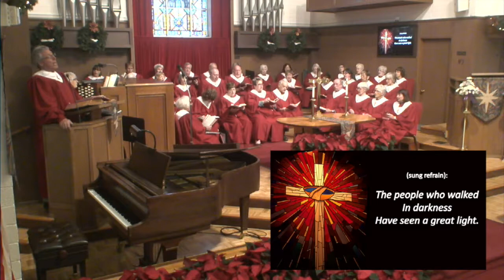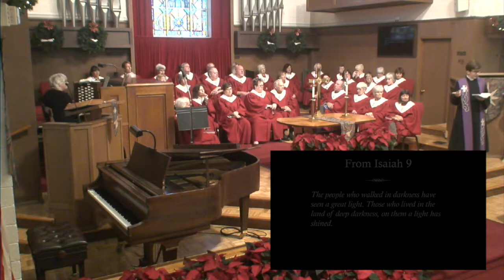2017-12-10 Restart Love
Pastor Lindsey Kerr